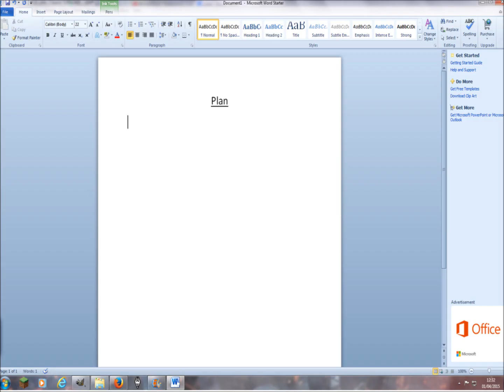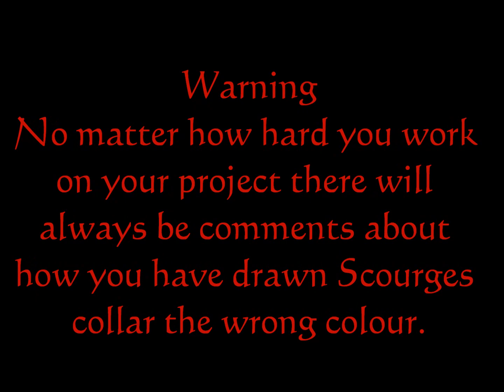How to make a Warrior Cats AMV part 2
If I get to £5 I'll make a part 4!

I don't quite understand why people wanted more of this rubbish or why part one is my most viewed video when it's the video I put the least amount of effort into but you people wanted more so I delivered.
Just to let you know, I never finished this. I started it a while ago and got bored of it so there are a lot of steps written down that I missed out and I couldn't be bothered
If anyone wants to make the finished amv out of what I have done so far feel free to. It must be epic though ):L

All audio and images that aren't mine belong to their owners.
Stuff that is mine is... mine